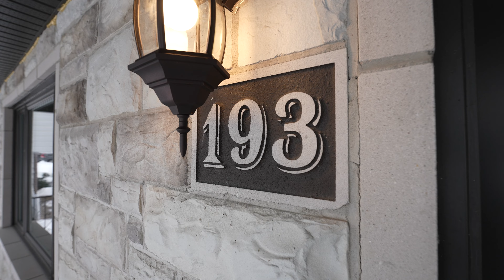193 Montcalm - Immobilier